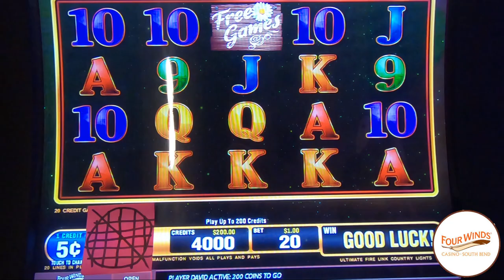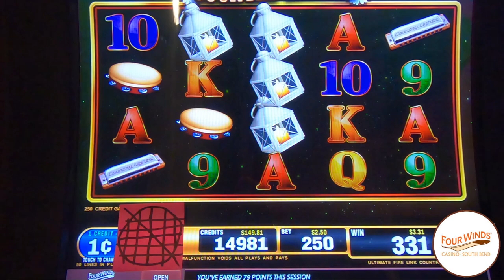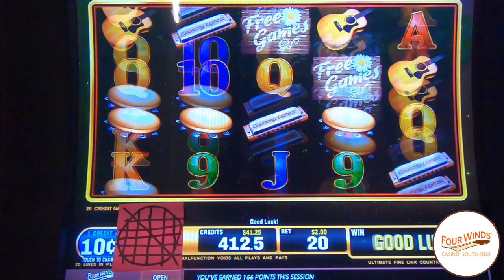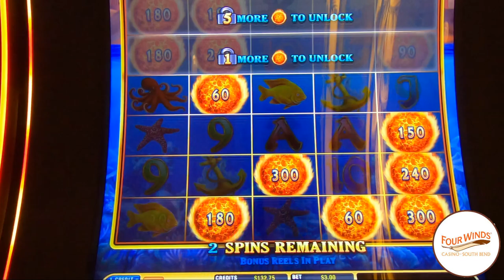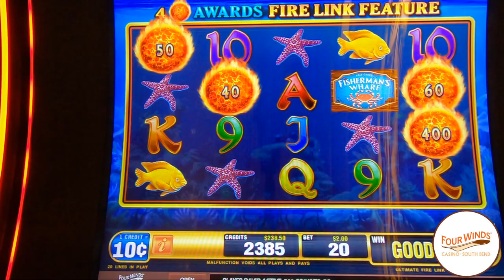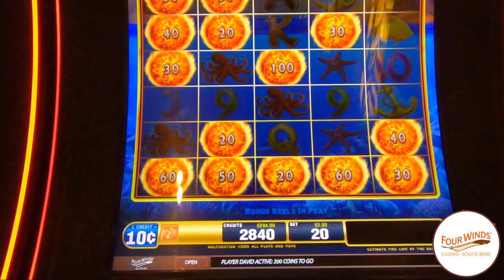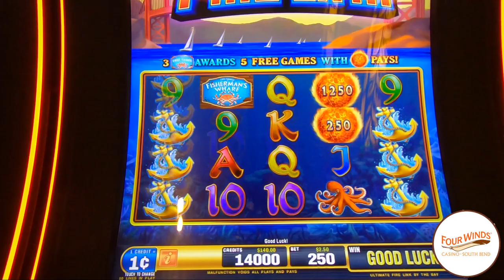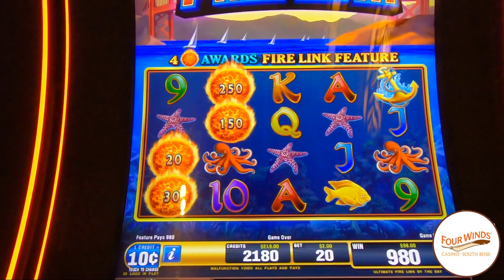Double the Action Double the Fun on Ultimate Fire Link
In today's video we play 2 separate versions of Ultimate Fire Link things start off promising with a nice early bonus on both machines but wich one will treat us better in the end? All will be revealed today only here on casino cousins slots. We always play slots for real money and have lots of fun. slots casino lasvegas slotmachine fourwinds 🔞 Please gamble responsibly. Only play with funds you can afford to lose. 🔞